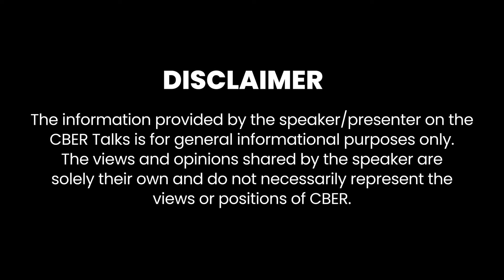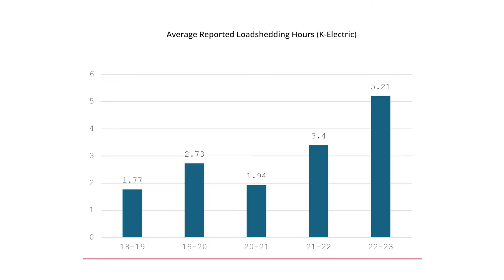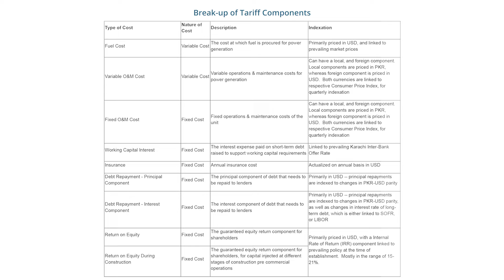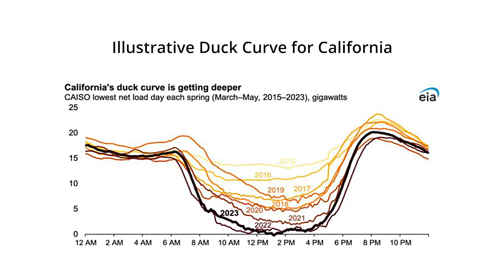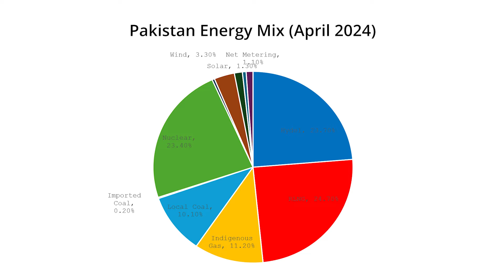Energy Crisis in Pakistan with Ammar Habib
The talk with Mr. Ammar Habib highlights the current energy crisis in Pakistan. Dr. Saqib Sharif, with his background in finance, discusses and inquire about the financial setbacks and future challenges with Mr. Ammar Habib.